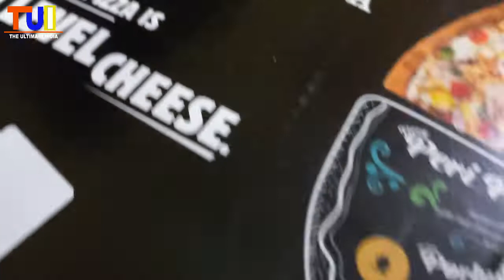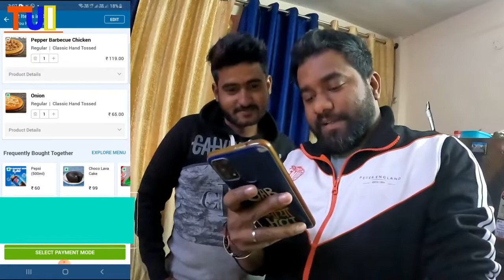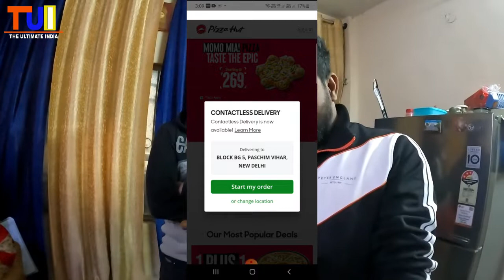Dominos vs Ovenstory vs Pizza hut | Food Challenge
Dominos vs Ovenstory vs Pizza hut
We compared best pizza for you in the range of RS 200 - RS 250
Pizza hut cost- Rs 258
Ovenstory cost- Rs 180
Dominos cost- Rs 258
Best Pizza as per our comperision
No 1 position goes to Dominos
No 2 goes to Ovenstory
No.3 as per our list is Pizza hut
Food Challenge Pizza Challenge